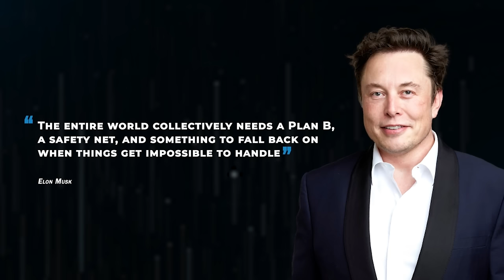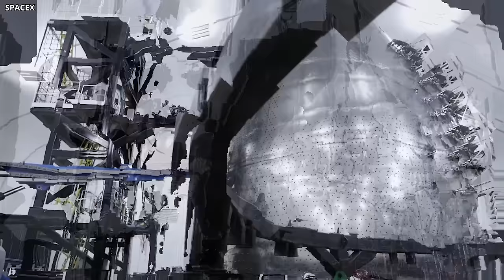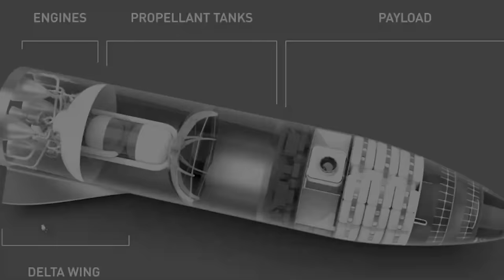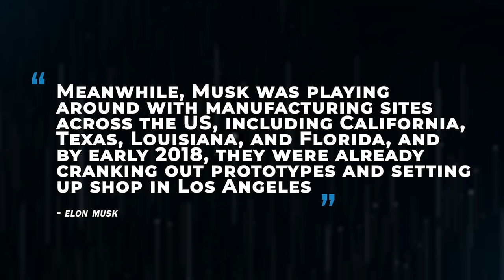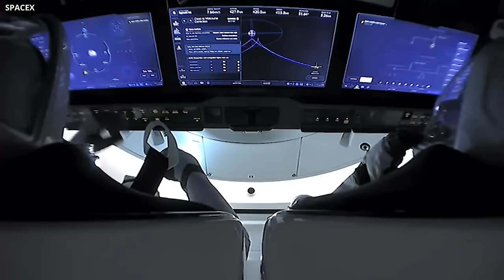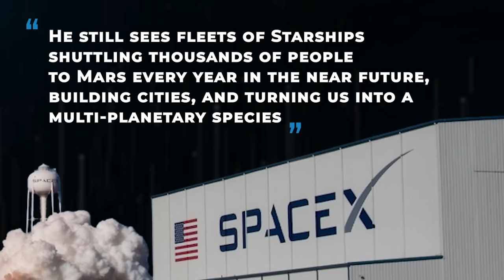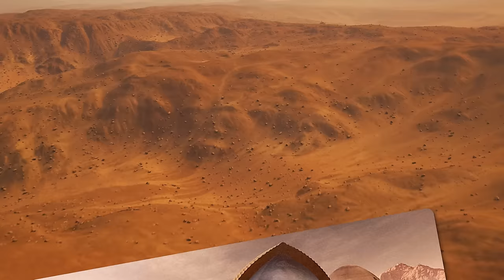Elon Musk: "Mars Is Not What You Think!"